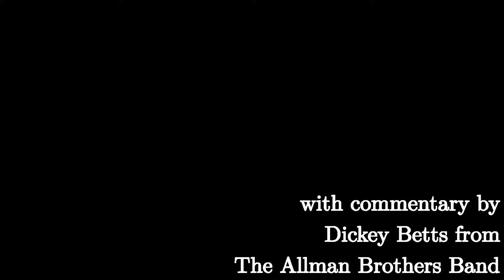Lonnie Mack_Stop (short commentary by Dickey Betts)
Carnegie Hall - 1986
Downloaded from YouTube channel: Racoon Sunhat